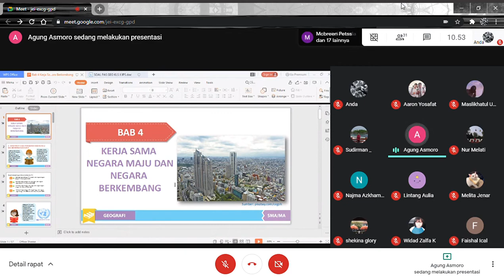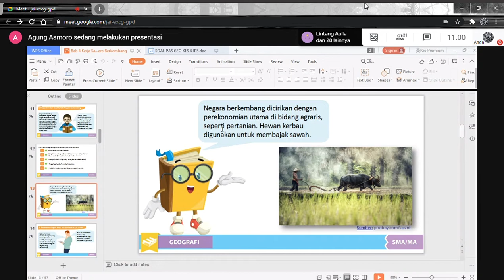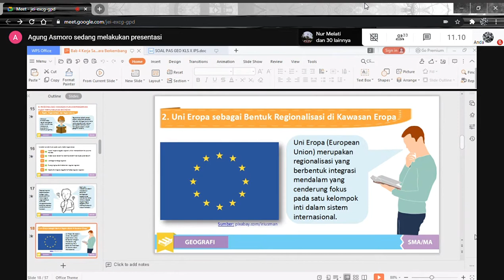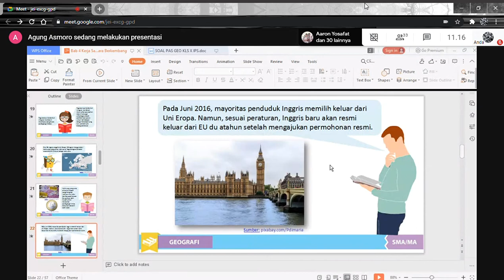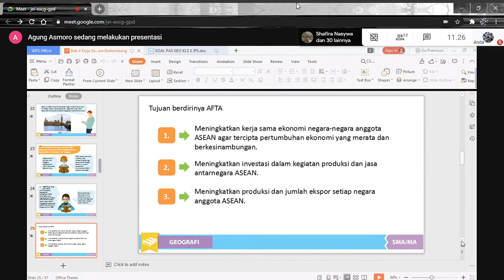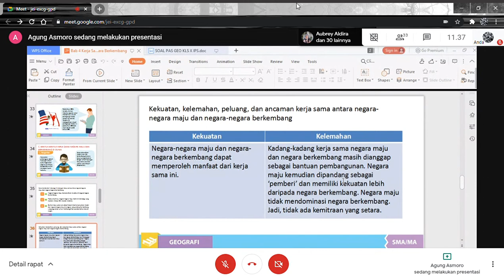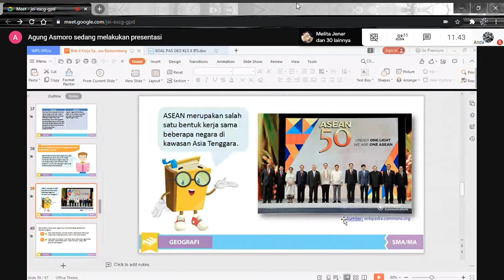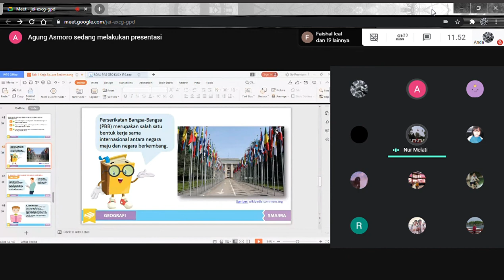Geografi | Kerja Sama Negara Maju dan Negara Berkembang